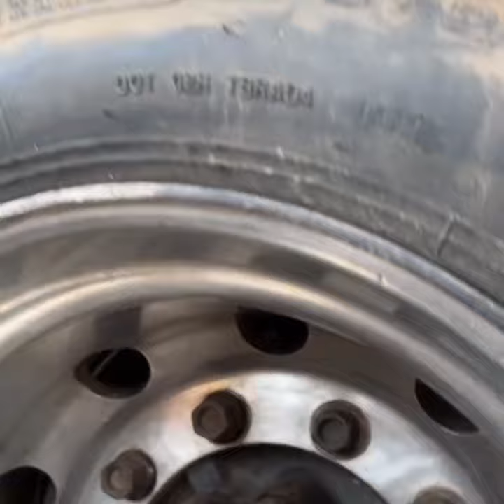VEJAM FIZERAM PEIXE DA LAMA EVÂNIO HIGINO